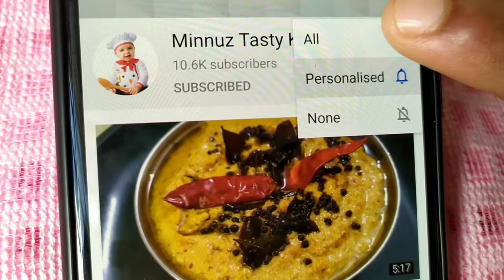പച്ചടി / കേരളസദ്യ Special pachadi Recipe❣️❣️How to make cucumber pachadi..Onam/vishu special recipe.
Welcome to Minnuz tasty kitchen 😊😊😊😊

Onam/ vishu special recipe in Kerala style ❣️❣️❣️

Please check play list 🙏🙏,

Veg Recipes
Non veg Recipes
Kitchen tips
Snacks recipes
Etc ❣️❣️❣️❣️❣️❣️❣️❣️❣️